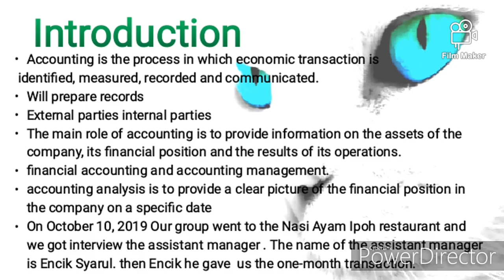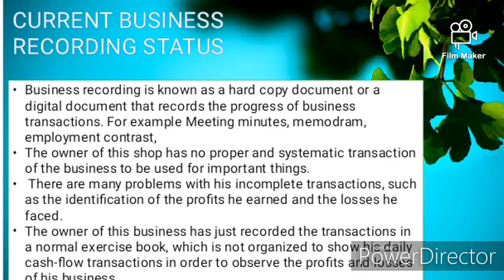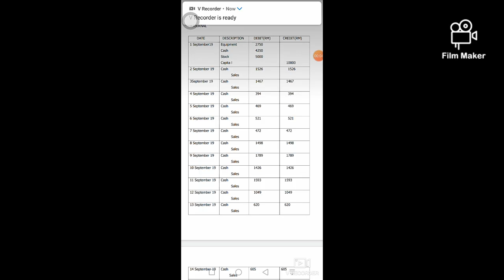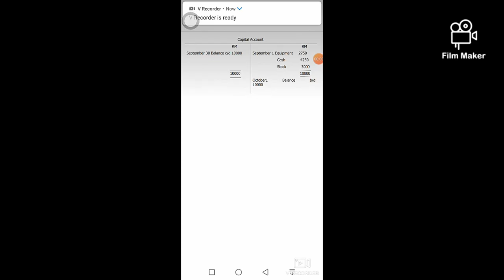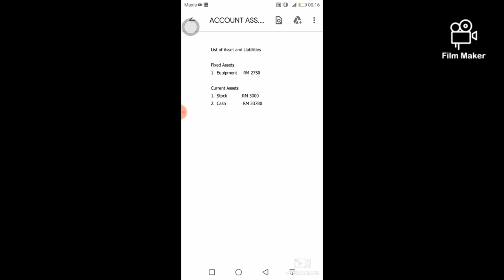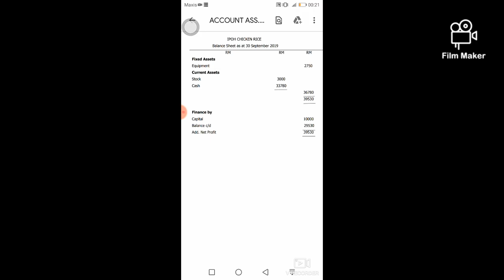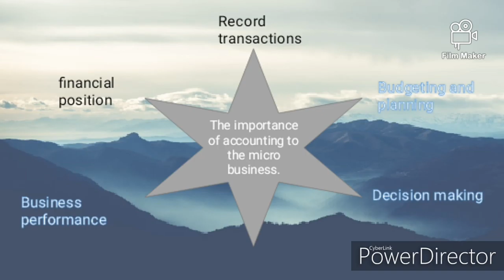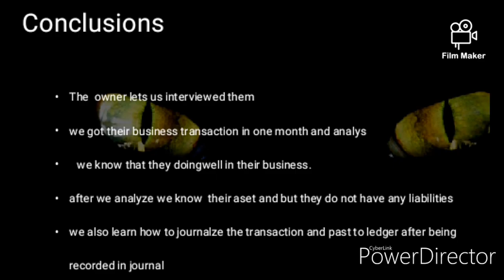Accounting video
LECTURER NAME: MADAM. DR.NADZIRAH BINTI MOHD SAID
Group 14 accounting assignment
Groupmates:
1)THANABALAN A/L B.RAMOO
(A19A0940 )
2)MOHD SHAHRUL NIZAM BIN AMBRAN (A19A0320)
3)TAMILARASEN A/L BALACHANRAN (A19A0924)
4)HASSANUDDIN BIN MUHAMAD HAZMI (A19A0175)
5)NOORAZEAN BINTI ABU BAKAR
(A19A0435)
6)NUR SALINA BINTI MOHD SHARIFF (A19A0610)